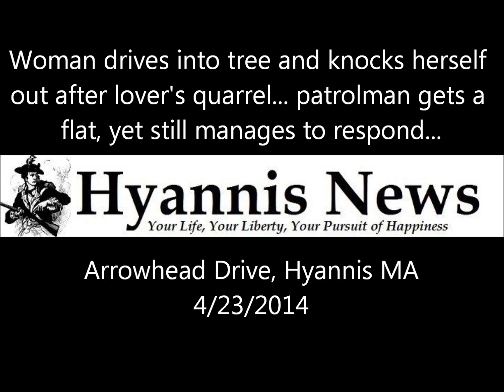Woman drives into tree and knocks herself out after lover's quarrel patrolman gets a flat, yet st